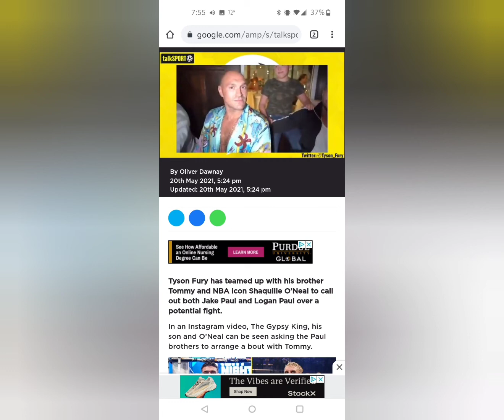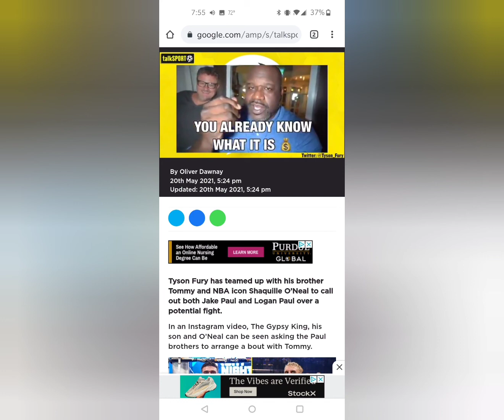Jake Paul Turns Down Tyson Fury's Brother Offer To Have A Boxing Match!